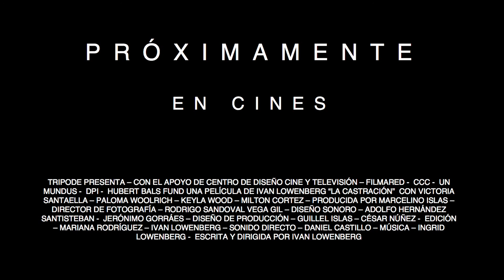Trailer, La castración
La castración

Largometraje 83 min. Estreno
México, 2011 RED 4k

Lourdes tiene casi 24, trabaja en una agencia de casting y cuida a su padre inválido, ya que su madre los abandonó hace varios años sin mayor explicación. Extraño para su edad, y a pesar de la guía de su mejor amiga Victoria, Lourdes nunca ha tenido novio, ni un beso, ni nada. Un día, su madre regresa a casa, sacudiendo viejas heridas.

Dirección: Iván Lowenberg
Producción: Marcelino Islas, José Rodrigo Sandoval Vega Gil,
Ivan Lowenberg
Guión: Iván Lowenberg
Fotografía: José Rodrigo Sandoval Vega Gil
Edición: Mariana Rodríguez, Iván Lowenberg
Sonido: Jerónimo Gorráez, Adolfo Hernández Santisteban,
Daniel Castillo
Dirección de arte: Guillel Islas
Compañías productoras: Trípode, Zamora Films, Rosa Galguera
Reparto: Victoria Santaella, Keyla Wood, Paloma Woolrich, Milton Cortez, Penélope Hernández, Carlos Ceja, Ramiro Medina
Locación: Distrito Federal, Estado de México